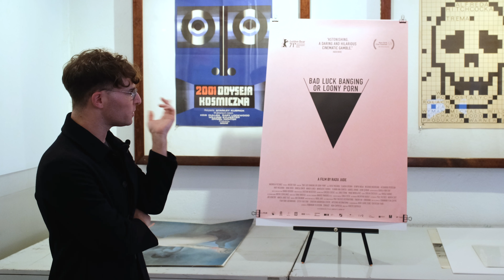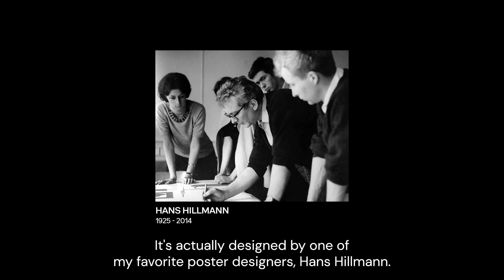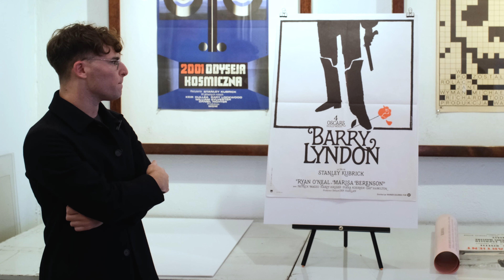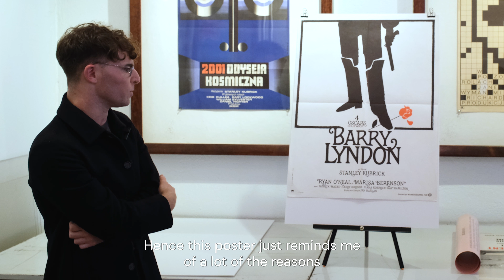Ricky D’Ambrose | MUBI Picks at Posteritati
Writer and director Ricky D’Ambrose (THE CATHEDRAL) joins us at New York City’s Posteritati to discuss how his varied cinematic influences (from Chantal Akerman and Pier Paolo Pasolini to Radu Jude and Marlene Dietrich) mesh with a long-held interest in movie poster design.

MUBI Picks at Posteritati is a series where we invite our favorite artists to the prestigious movie art gallery in New York City to discuss their favorite movie posters of all time.